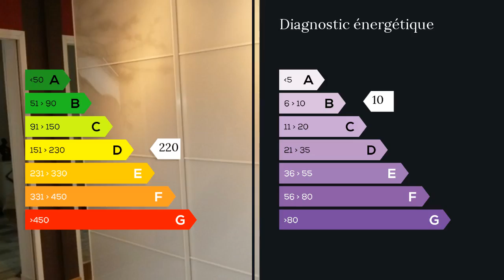A vendre - Maison/villa - Chambly (60230) - 6 pièces - 140m²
A Chambly - école maternelle et primaire, gare et commerces sur place - quartier résidentiel calme - Forêt à 2 mn. Superbe pavillon RÉCENT de 140 m2 édifié sur un terrain de 455 m2 entièrement CLOS et SANS VIS à VIS avec GARAGE. Cette maison vous propose une magnifique pièce de vie de 50 m2 avec un beau séjour équipé d'un poêle à bois, une cuisine ouverte AMENAGEE et EQUIPEE, 4 chambres dont 1 au rdc , un dressing (ou 5 ème chambre), salle de bain, salle d'eau, WC séparé. Ses atouts : LUMINEUSE - FAMILIALE - SPACIEUSE. Belles prestations et matériaux de qualité.  Agent commercial indépendant du réseau national clairimmo Maxihome N° RSAC : 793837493 - Ville du greffe : RSAC BEAUVAIS